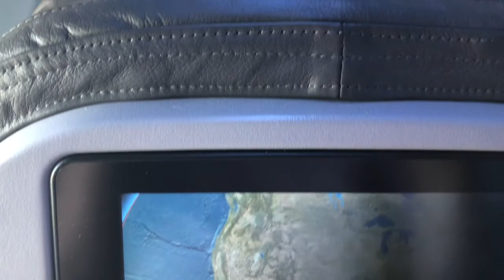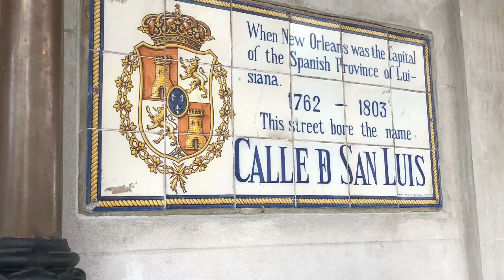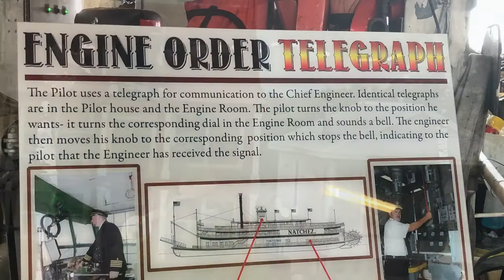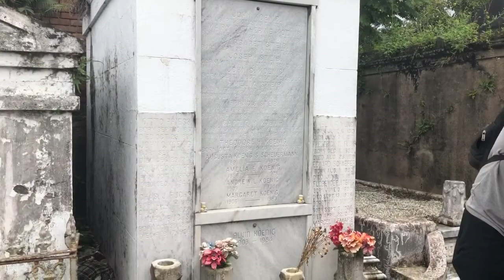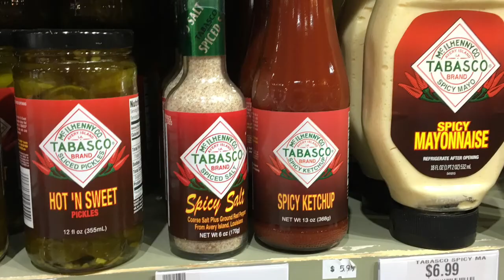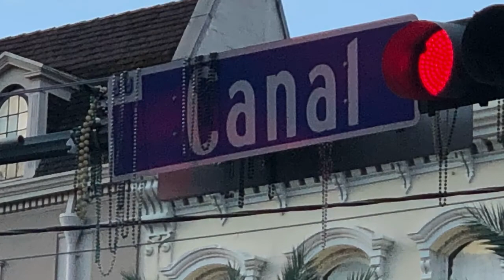The Better Side Of New Orleans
We had to go to New Orleans on business so decided to see a few things there. Mostly historical sites. The trouble is you have to walk down the streets to see the historical things. I won’t focus on the bad and ugly - just suffice it to say “been there, done that, won’t do it again. I choose to focus on the beignets and Poboys, on the 1850 house and the Hermann Grima house, on the Garden District and Jackson Square, on Lafayette Cemetery, on Saint Louis Cathedral.